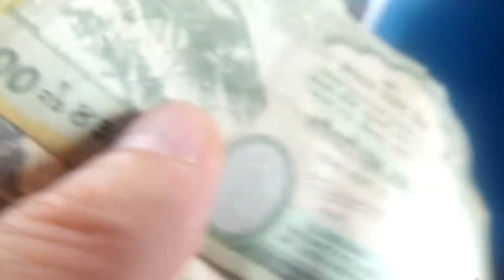Sting boy ～ Air port TAXI in Kathmandu 2019